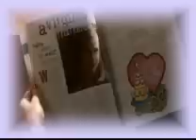Tri rumene ruže lepi dečki